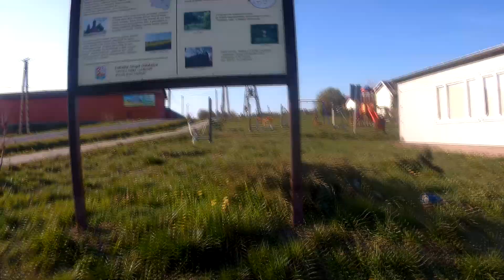Wheelin' Easter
Short video just in time for Easter. Happy Easter wheel!

Krótki filmik na Święta. Szczęśliwego Wielkanocnego kółka!

Skating: Rodman, Gangsti, Maras